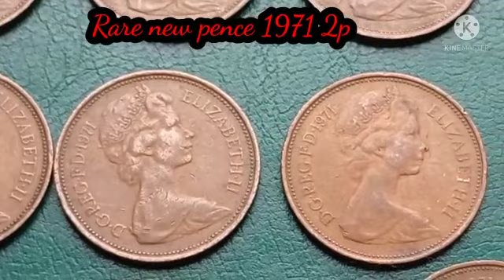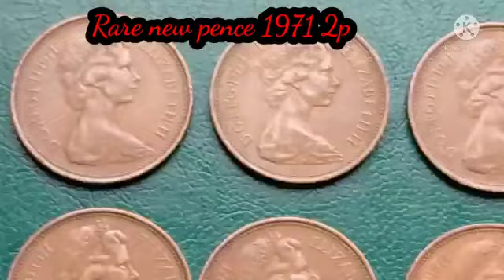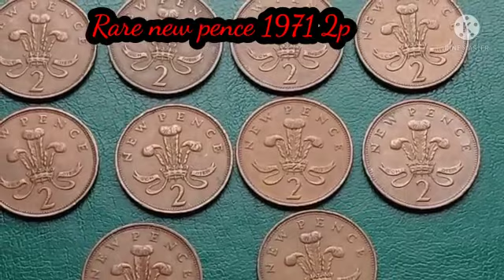بيع لأعلى سعر لحساب الغير اتصل عل 01551755047 واتس